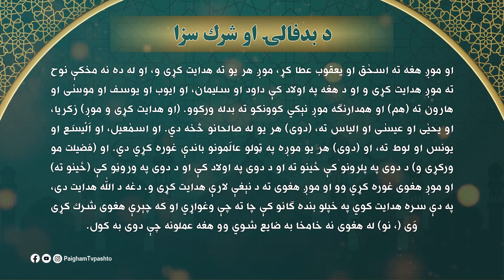د بدفالۍ او شرك سزا